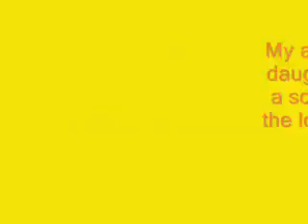scuba dive lesson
Me and two of my three daugters take a scuba dive lesson.